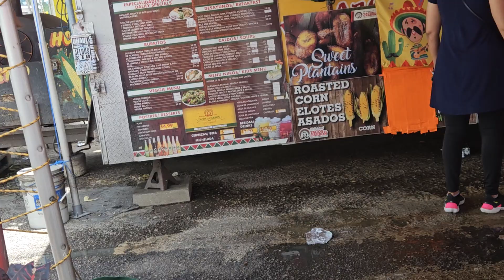Went To Tacos AL Carbon But Then I Saw This 🤣🤣